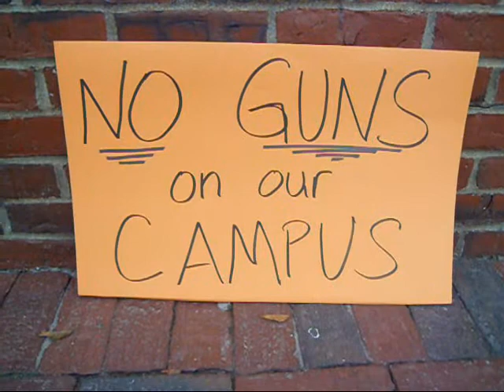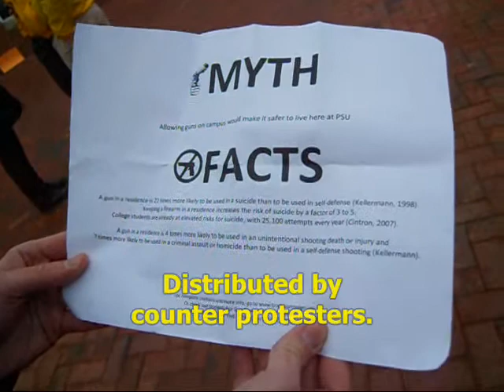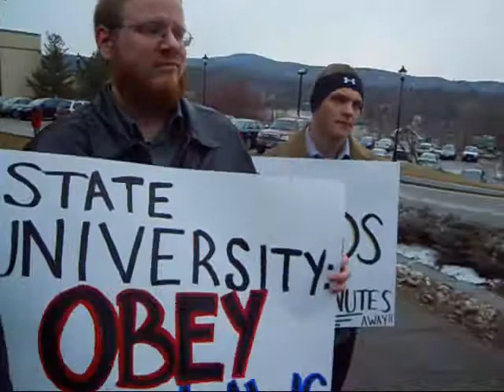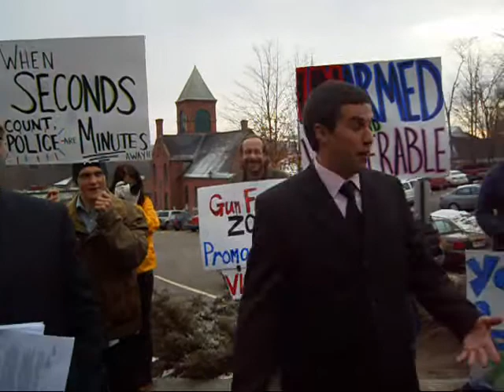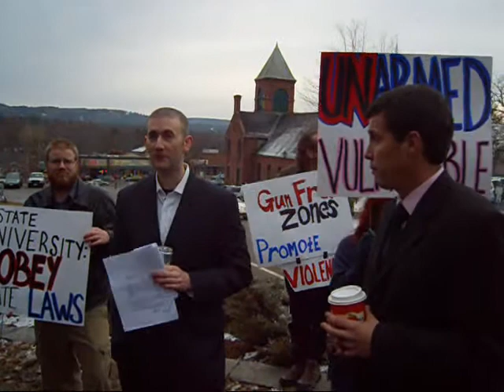Right to Carry Civil Obedience at Plymouth State NH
Brad Jardis and Tommy Mozingo appear at Plymouth State University in New Hampshire on December 9, 2011. They had proposed in advance carrying rifles onto campus in accordance with NH law but in violation of university system rules. Following a court order demanding that the two not carry or face 'contempt' charges, the pair appeared on campus and met with supporters and opposition, and neither confirmed nor denied whether they were in possession of weapons.